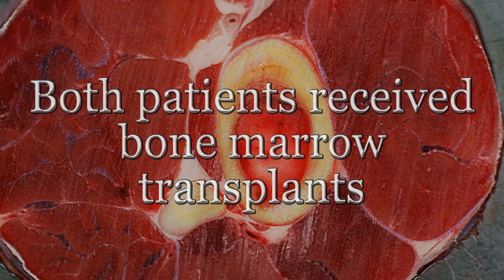Bone Marrow, Could This be the Way to Treat HIV?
On March 4, 2019, researchers announced that a U.K. man, known only as the "London patient", was HIV free following a bone marrow transplant. The London patient is only the second person ever reported to experience long-term remission from the virus without the need for medications.

Channel Description:

This channel explores and provides free informative videos related to weight loss tips, beauty tips, natural cleaning tips, conventional and alternative remedies, medical breakthroughs and lifestyle tips, natural remedies, home remedies, alternative medicine, physical and mental health advice, plus more.